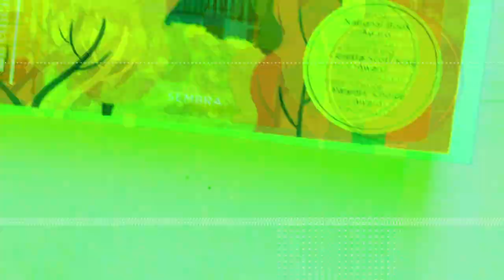Minut d'or - Protagonista Jove [14-16 anys] - Els incendiaris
Familias,